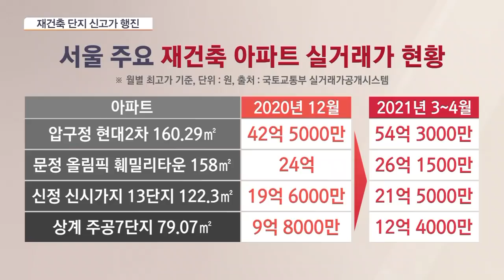[이슈분석] 잔뜩 들뜬 재건축·재개발 시장…집값 들썩거리자 오세훈은 일보 후퇴?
■ 경제와이드 모닝벨 '이슈 분석' -  두성규 한국건설산업연구원 선임연구위원

서울 재건축 재개발 시장은 이른바 오세훈 효과에 들썩거리고 있습니다. 오 시장이 취임하자마자 규제완화를 공언하자 주요 재건축 단지들에서 신고가 거래가 잇따라 나오는 등 들뜬 분위기가 역력합니다. 시장이 과열될 조짐을 보이자 이제는 오히려 오 시장이 토지거래허가제를 언급하며 한 발 물러섰죠. 이 와중에 정부는 도심 공공 복합개발사업 2차 후보지를 발표했습니다. 정부와 서울시가 경쟁적으로 공급 카드를 꺼내드는 모양새입니다. 오세훈 효과로 요동치는 부동산 시장, 전문가와 함께 점검해보겠습니다.